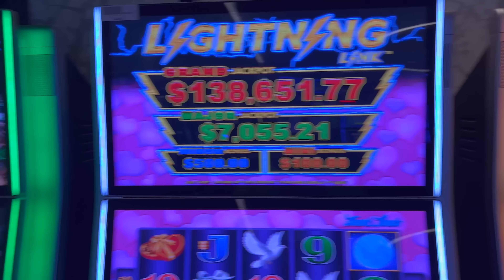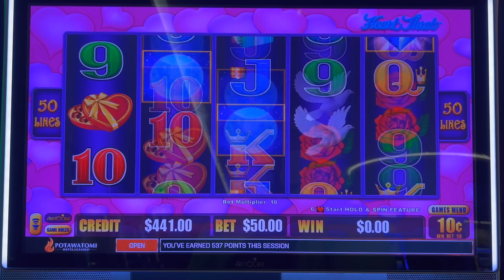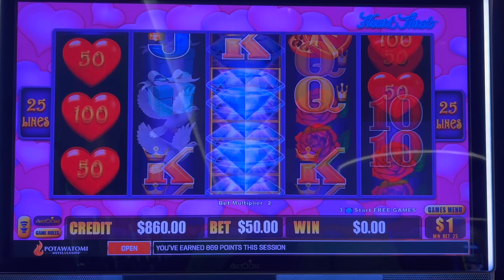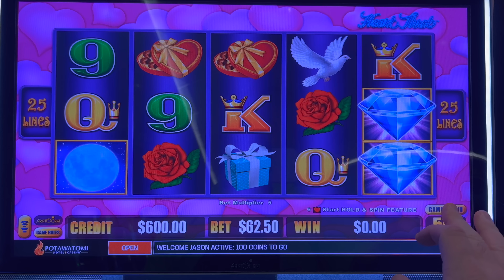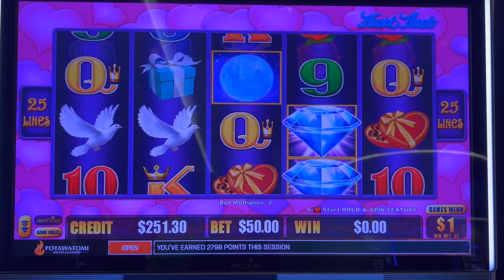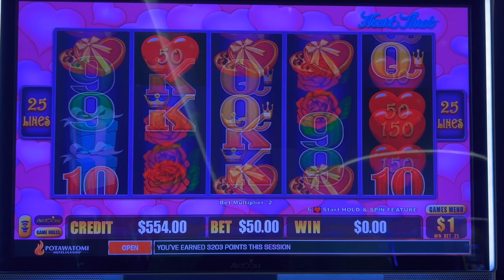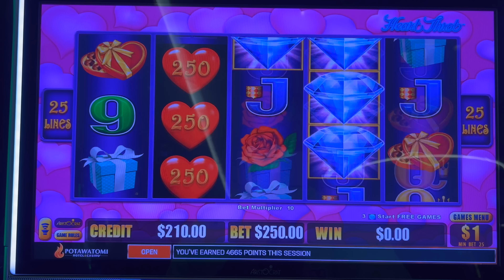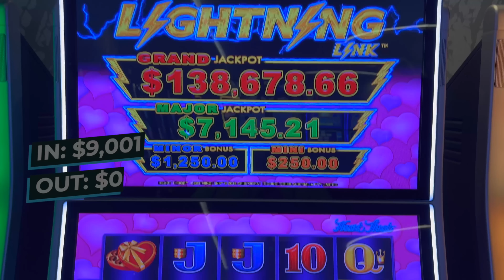The Moment We Have All Been Waiting For!!